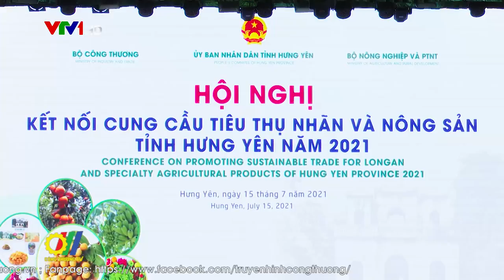Năm 2021 - Việt Nam vẫn có khả năng xuất siêu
Ngành Công nghiệp chế biến, chế tạo tiếp tục là động lực tăng trưởng của toàn nền kinh tế với tốc độ tăng 6,05%, đóng góp 1,53 điểm phần trăm vào tốc độ tăng tổng giá trị tăng thêm của toàn nền kinh tế. Cán cân thương mại hàng hóa tháng 9 đã có xuất siêu 500 triệu USD, góp phần giảm nhập siêu 9 tháng (còn 2,13 tỷ USD), là cơ sở để có thể cân bằng cán cân thương mại cả năm nay và có thể xuất siêu…